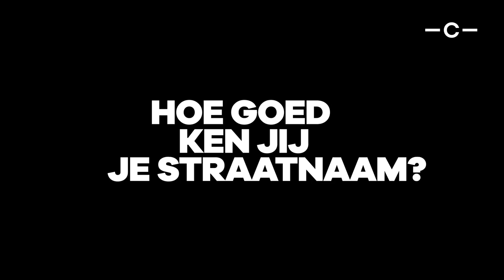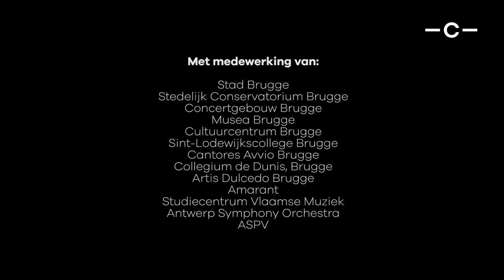BRUGGE VIERT 150 JAAR JOSEPH RYELANDT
De Brugse componist Joseph Ryelandt werd 150 jaar geleden geboren, en dat vieren de Brugse cultuurhuizen. Zijn muziek werd in binnen- en buitenland gespeeld en ook vandaag staat hij te boek als een van de voornaamste componisten van het Belgische fin de siècle. Dat hij innig met de stad Brugge verbonden is, staat als een paal boven water. Het is niet alleen zijn geboortestad, maar hij woonde er ook, was er directeur van het Conservatorium, stierf er en ligt er begraven. Zowat zijn integrale oeuvre is momenteel in het bezit van de stad en in Brugge is er zelfs een straat en een concertzaal die zijn naam dragen. 2020 wordt het jaar waarin de Bruggelingen hun componist beter kunnen leren kennen.